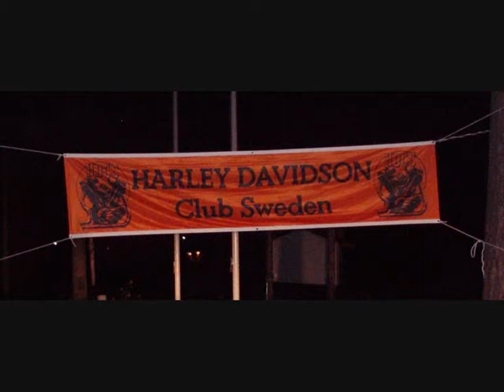Hog Valley MC - HDCS i Krokströmmen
Harley-Davidson Club Sweden:s MC-träff vid Krokströmmens Vildmarkscamp 26-28/9 2008.